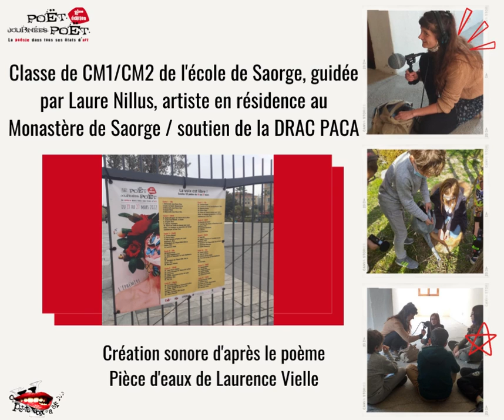La voix est libre // Poème sonore Saorge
La voix est libre est un dispositif d'écoute de poèmes déployé simultanément à l'échelle d'un territoire. Une tentative pour habiter poêtiquement le monde.
Ici au Monastère de Saorge, lors de la résidence d'artiste de laure Nillus soutenue par la DRAC PACA, un atelier de création de poème sonore à partir du poème Pièces d'eaux de notre marraine laurence Vielle a été mené avec les classes de l'école primaire de Saorge puis diffusé dans le dispositif La Voix est libre.